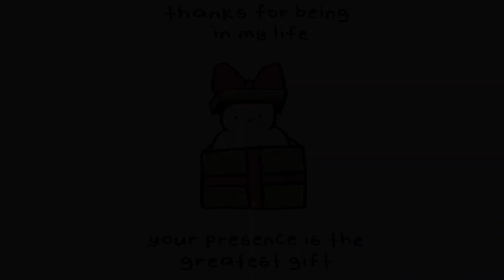Your Presence if The Greatest Gift -【Voice Acting】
OPEN FOR ANY VOICE WORK & PROJECTS FOR ME!